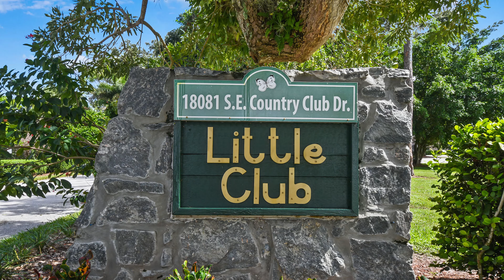Tequesta Florida Homes - How Much Does it COST to Buy a Home Here?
Tequesta Florida Homes - How Much Does it COST to Buy a Home Here? // Are you planning on moving to Palm Beach County Florida? Maybe you’re planning on relocating to Tequesta Florida but would like to know more about the cost of buying a home here?

Today, in this video, we will show you how much does it cost to buy a home in Tequesta Florida!

Dylan Snyder
Snyder Group